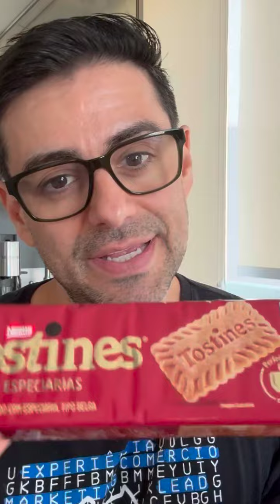UMA VERSÃO DE BISCOFF QUE CUSTA 5 VEZES MENOS - TOSTINES ESPECIARIAS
Experimente a combinação perfeita de especiarias e caramelo em um biscoito crocante e delicioso.

Procurando um biscoito que vai te levar a uma viagem de sabores? Descubra o Biscoito Caramelizado Tostines Especiarias, a combinação perfeita de especiarias e caramelo em um biscoito crocante e delicioso. Perfeito para momentos especiais com quem você ama.

Características e Benefícios:

Sabor Inigualável: Caramelo cremoso e especiarias aromáticas se unem em uma experiência sensorial única.

Textura Crocante: Biscoito leve e crocante que derrete na boca.

Ingredientes Selecionados: Feito com ingredientes de alta qualidade para garantir um sabor excepcional.

Ideal para Momentos Especiais: Perfeito para acompanhar um café da manhã especial, um chá da tarde com amigos ou para um lanche saboroso a qualquer hora do dia.

Embalagem Prática: Pacote de 150g que conserva a crocância do biscoito.

Especificações Técnicas:

Peso: 150g

Porção: 30g (aproximadamente 6 unidades)

Ingredientes: Farinha de trigo, açúcar, caramelo, especiarias, óleo vegetal e outros.